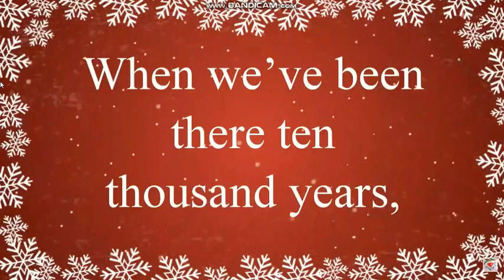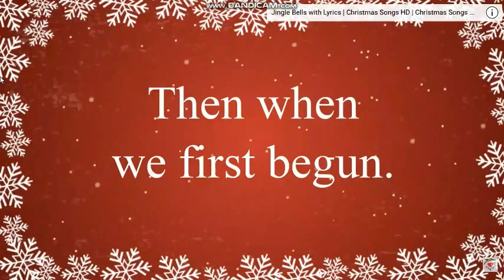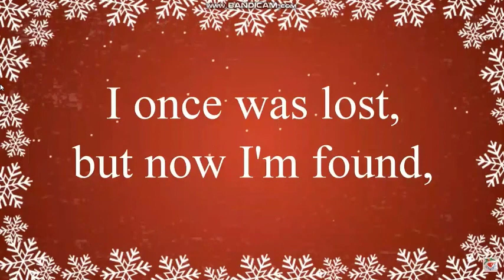Part 34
I put Christmas Songs on there